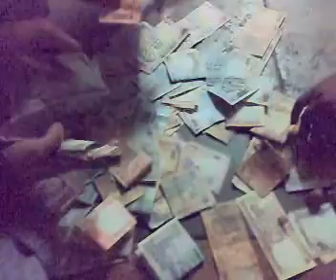sagar boys playing with money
watch sagar guys playing with money
which they have earn from jhool jhaal